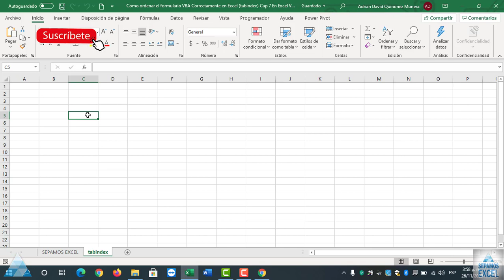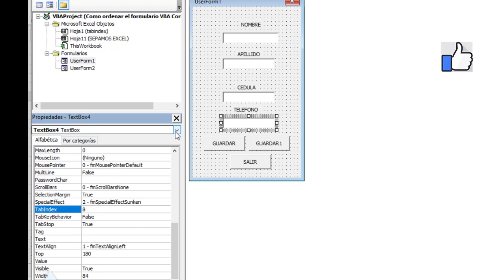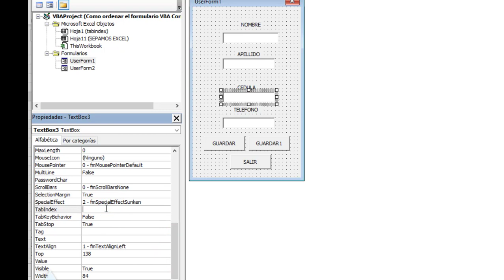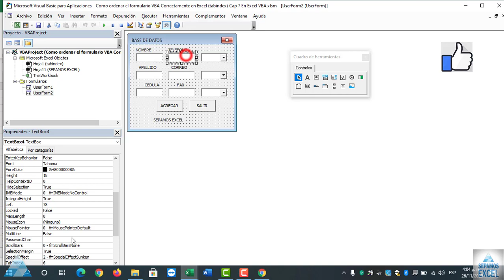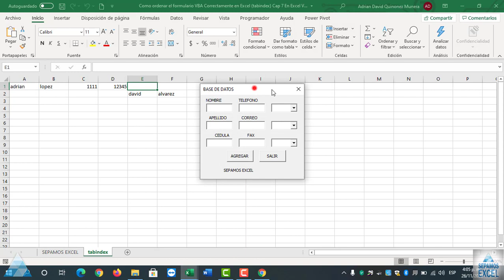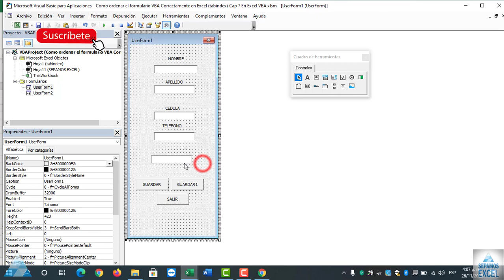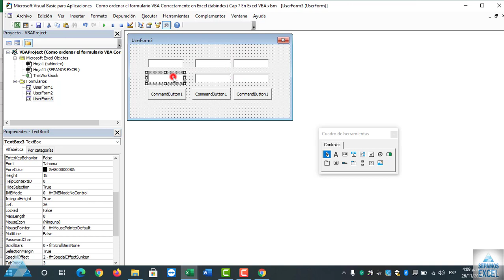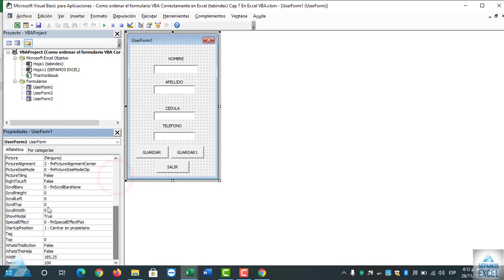Como ordenar el formulario VBA Correctamente en Excel (tabindex) Cap 7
La propiedad TabIndex nos ayudará a tener un orden de activación de controles, es decir, al presionar la tecla Tabulador iremos activando o dándole foco a los controles. El índice menor es 0 y el mayor dependerá de los controles que tengamos en el Formulario.